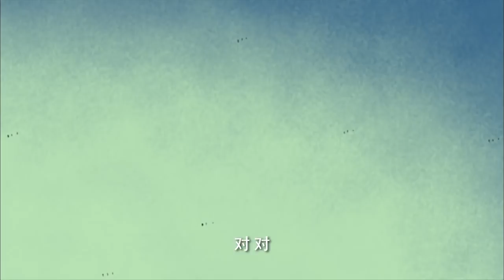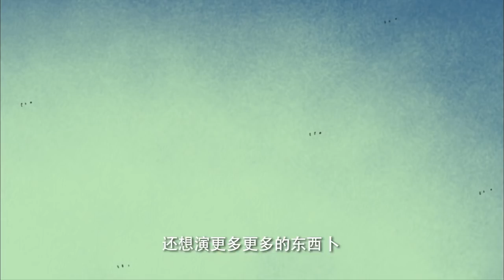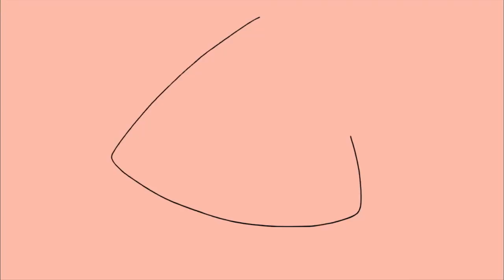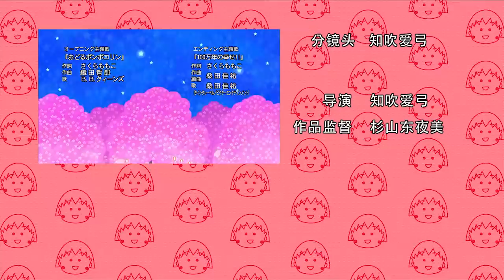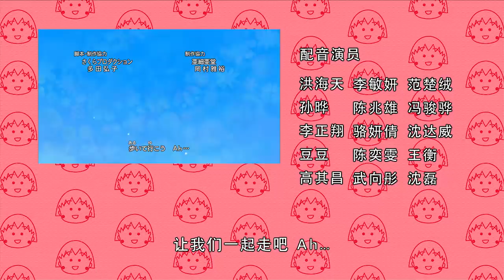櫻桃小丸子 #924 一起玩手影游戏吧／山根的食欲之秋